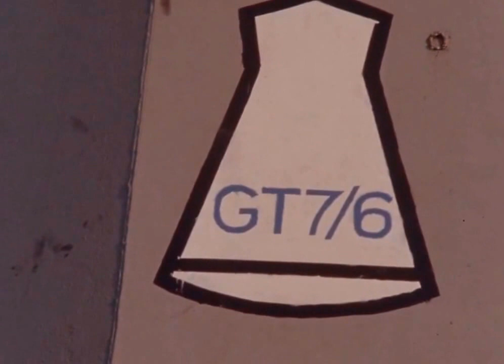Atomic Apollo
Apollo space mission or ballistic missile...